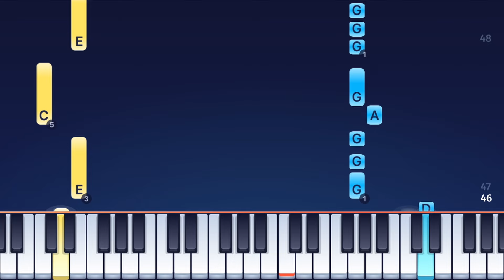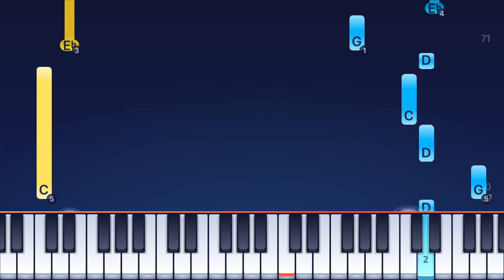The Plagues - The Prince of Egypt - Piano Tutorial